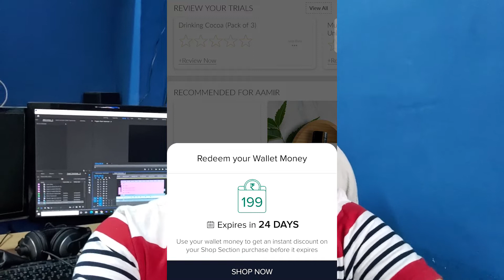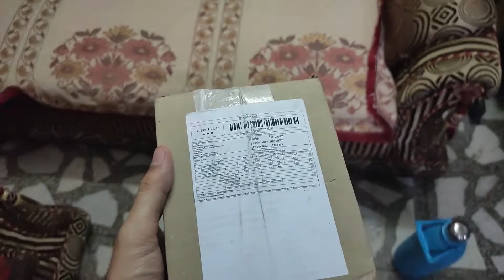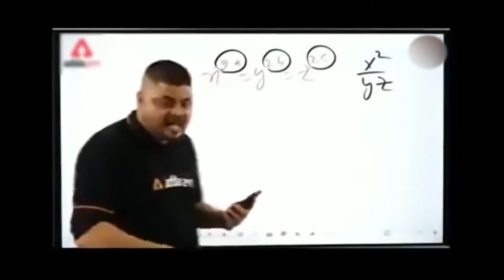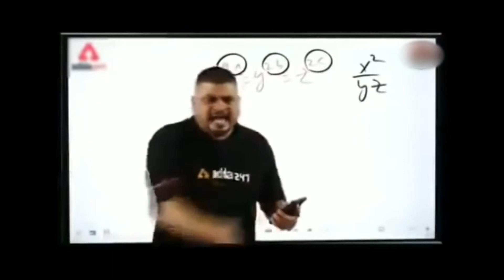Get Free Sample Products |FREE ONLINE SHOPPING | Product Deliver Hoga ?? Let's See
How to Get Free Products For Trial || Product Deliver Hoga ?? Let's See
Free online Shopping | power of Digital Marketing.
in this video i am gonna tell you about my recent shopping experience on a random instagram's feed , and it was a Promotional post of some branded products , and how i grab this deal , i will tell you everything  in this video.

linked in

ABOUT MY CHANNEL:
{On My channel you will enjoy various kind of content like vlogs ,product honest review, food review , travel vlogs etc...}